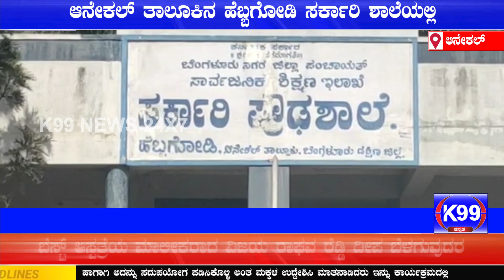ಪ್ರತಿಭಾನ್ವಿತ ವಿದ್ಯಾರ್ಥಿಗಳನ್ನು ಗುರುತಿಸಿದ ರಾಜ ಲಾಂಛನ ಸಂಸ್ಥೆ : ಉನ್ನತ ಶಿಕ್ಷಣಕ್ಕೆ ಪ್ರೋತ್ಸಾಹ